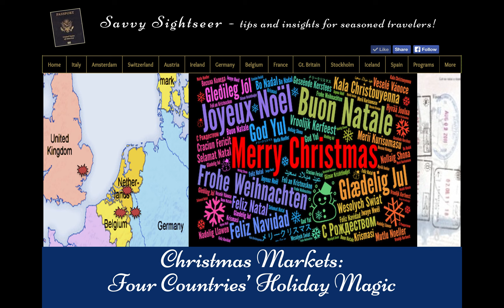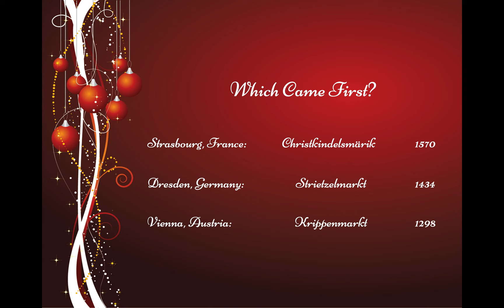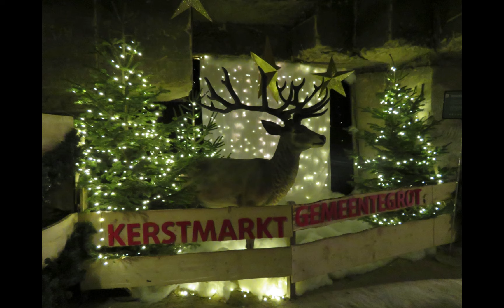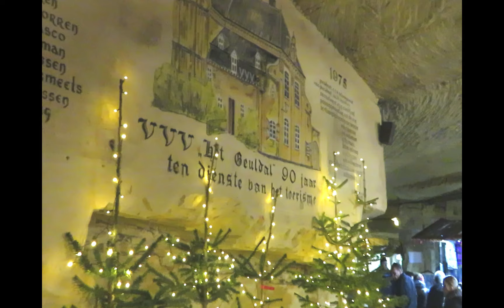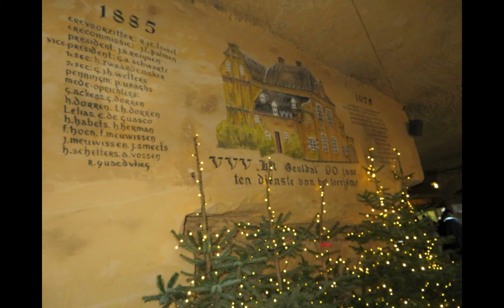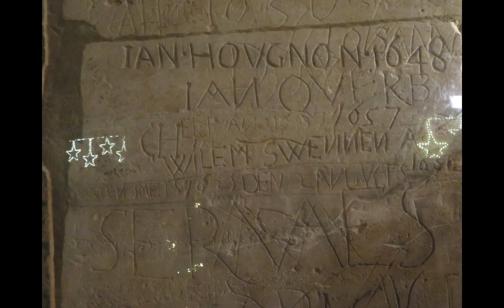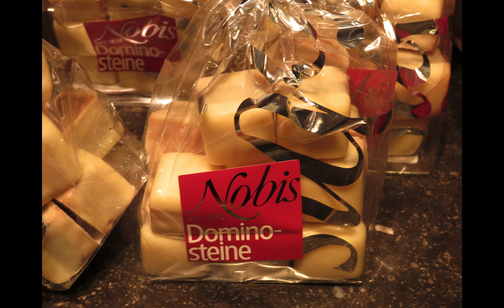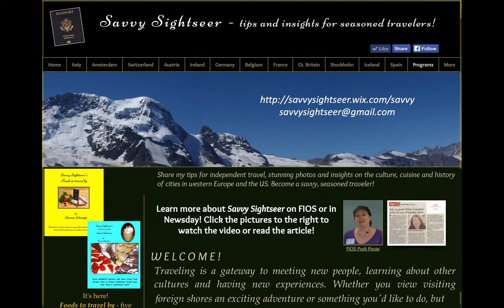Four Countries' Holiday Magic- A Virtual Tour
Call it Marché de Noël, Weihnachtsmarkt, Kerstmarkt or plain old Christmas Market, holiday vendors take up residence in towns all over the world during the holiday season. Take a virtual tour to visit some of the best in Europe; all centered on the same theme, but each dramatically different. Valkenburg, in The Netherlands, offers a truly unusual atmosphere: in a labyrinth under castle ruins! Aachen, Germany, has Charlemagne’s Cathedral as a backdrop for its market. Set up as a village of chalets with a giant Ferris wheel, Liège melds modern and traditional. At Kings Cross in London, England, mouth-watering artisanal cheeses, meats and baked goods tempt shoppers.